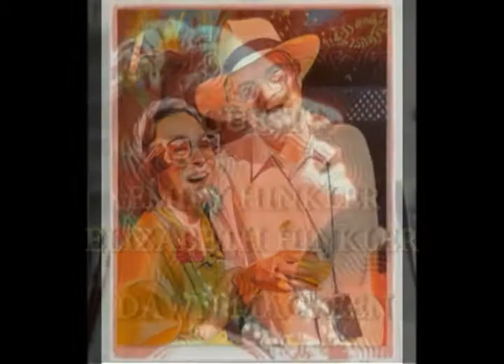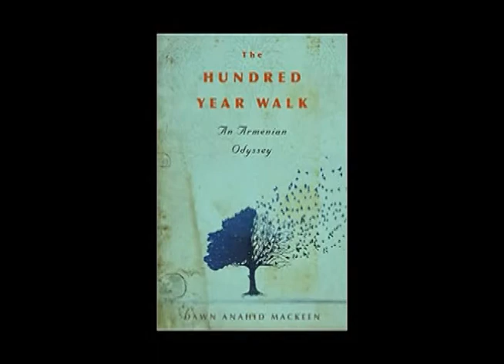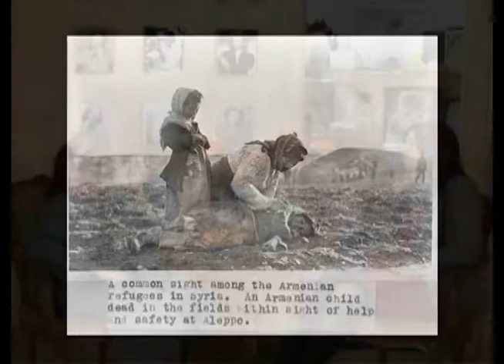Joan Quinn Profiles: Emily and Elizabeth Hinkler and Dawn Mae Keen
Joan Quinn interviews actress's Elizabeth and Emily Hinkler and author Dawn Mae Keen.  This show was produced February 4th, 2016.